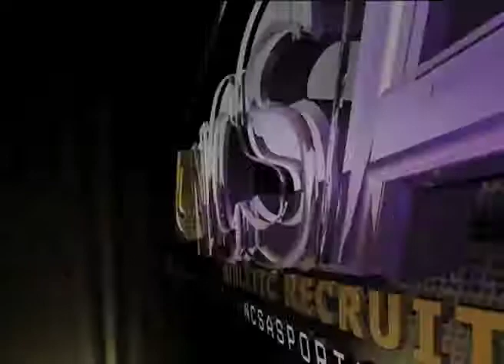Kristopher Busch (Baseball Recruiting Video)